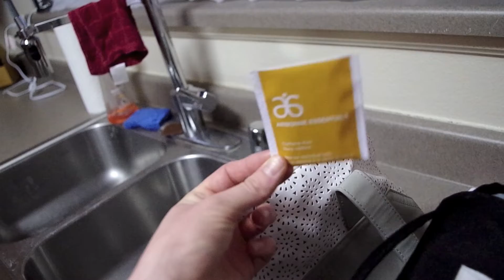DIML: carpet deep clean + grove haul!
In today's video I share how I get the dog hair out of my carpet, how i pack my essentials to bring to work, and all the items i got from grove.co! who doesn't love a good cleaning products haul?!

Come hang with me on social media!